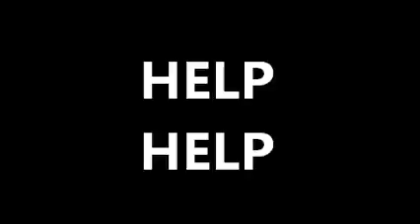HELP.wmv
Help we all need it...ERIC can help